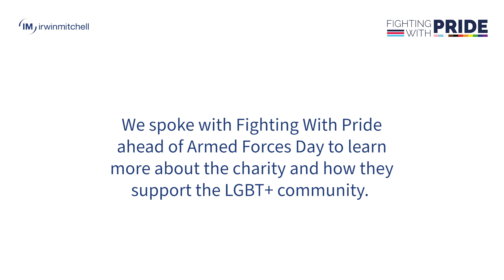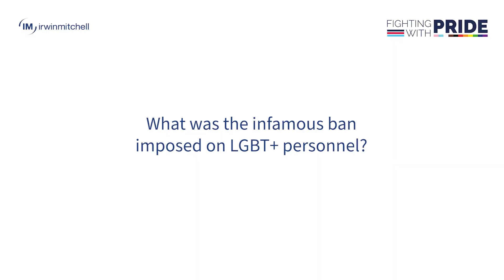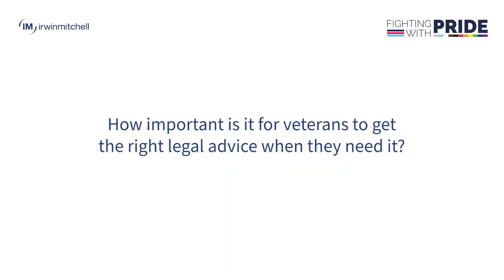Interview with Fighting With Pride: The Military Charity Supporting LGBT+ Veterans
To mark Armed Forces Day, and to celebrate Pride month, we caught up with Caroline Paige and Craig Jones from Fighting With Pride. They told us more about the charity and the incredible work they do, the military ban and their report about LGBT veterans.